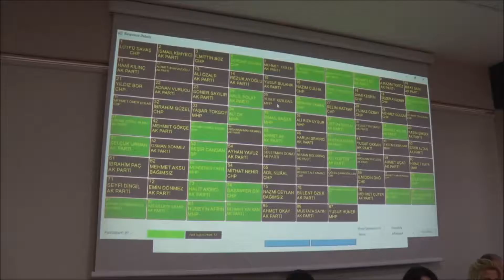HBB KASIM AYI MECLİS TOPLANTISI’NIN 2. BİRLEŞİMİ GERÇEKLEŞTİ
Hatay Büyükşehir Belediye Meclisi, 5216 sayılı Büyükşehir Belediyesi Kanunu’nun 13’üncü maddesi gereğince Kasım Ayı Olağan Toplantısı’nın 2. birleşimi, HBB Meclis Salonu’nda Hatay Büyükşehir Belediye Başkan Vekili Ömer Dolar’ın başkanlığında gerçekleştirildi.